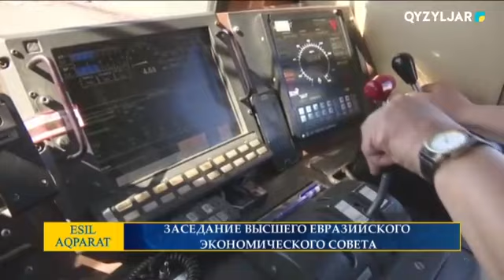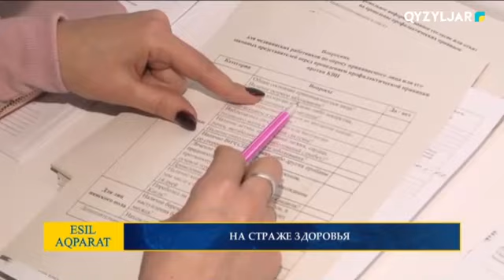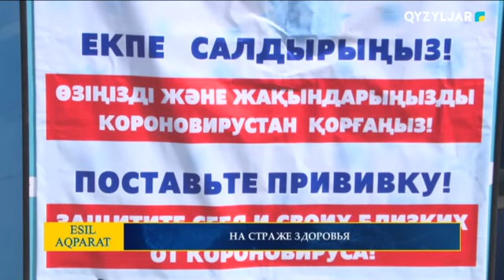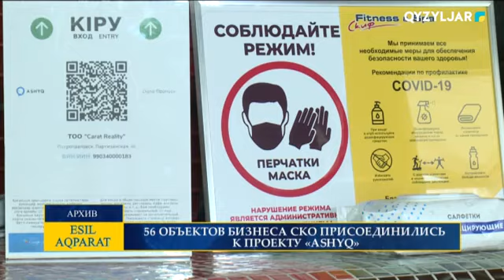Есіл-Aqparat. Итоговые новости. 21.05.2021